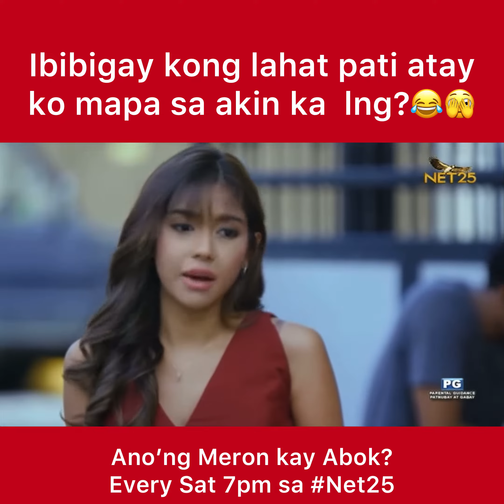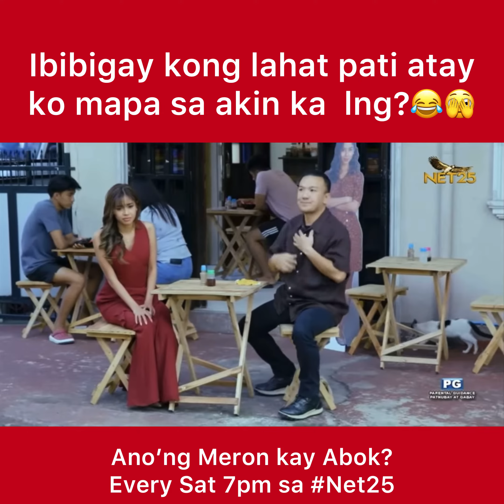Ibibigay kong lahat pati atay ko mapa sa akin ka lng Alexa Miro😂🤪🫣